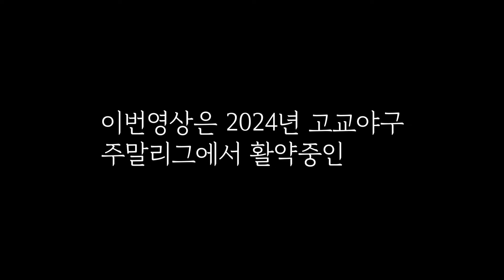(김준우TV Shorts영상몰아보기) 2025년 드래프트 투수1편(17명)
건강용품전문 브랜드 온바디와 함께합니다
김준우TV에서 소개된
2024년 고교야구선수 2025년 드래프트!!
쇼츠영상 몰아보기 투수1편